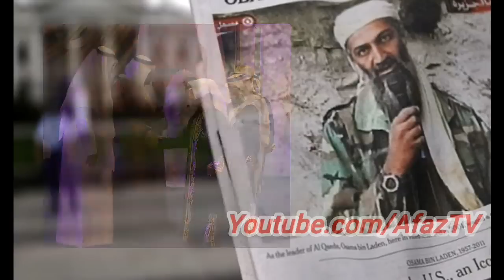با قدرتمندترین اقازاده های دنیا اشنا شوید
آقازادگی پدیده نوظهوری نیست. همیشه آدم هایی هستند که فکر می‌کنند داشتن جایگاه‌های ویژه به واسطه پیوندهای خونی و مناسبات خانوادگی حق مسلم آن‌هاست. ریشه این معضل را نه فقط در حال حاضر که حتی می‌توان آن را در دور دست ترین روزهای تاریخ نیز پیدا کرد. در دوره‌های جدیدتر حتی به شغلی به نام بابا پولداری نیز رسید تا جایی که نه فقط در کشور خودمان که اگر در ابعاد زمانی و مکانی مختلف دنیا بیشتر کنکاش کنید روز به روز بیشتر به این نتیجه خواهید رسید که عبارت«گویند که پدر تو بود فاضل از فضل پدر پسر چه حاصل؟» شعاری بیش نیست که فقط در حد حرف باقی مانده است و همیشه این رابطه‌ها هستند که جای ضابطه‌ها را در جوامع مختلف می‌گیرند.